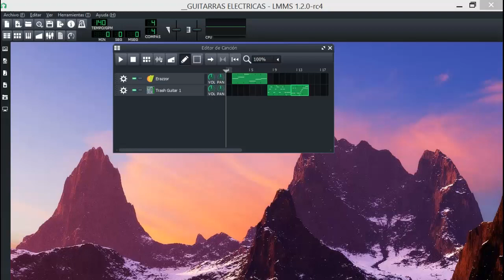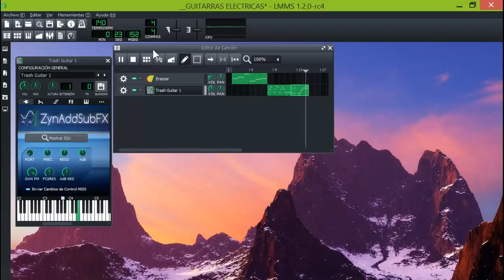SOUNDS OF REALIST GUITARS IN LMMS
tests of different sounds of electric guitars available in LMMS